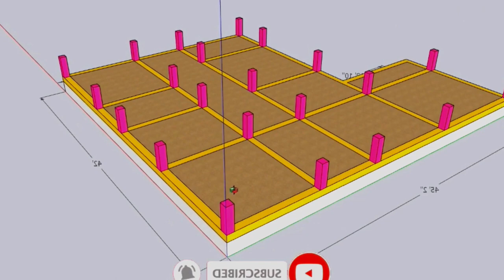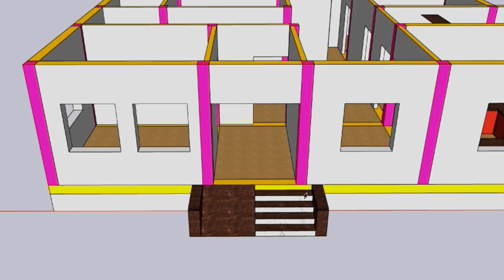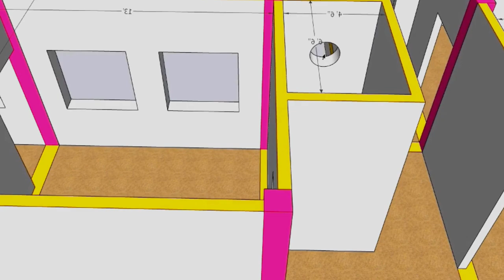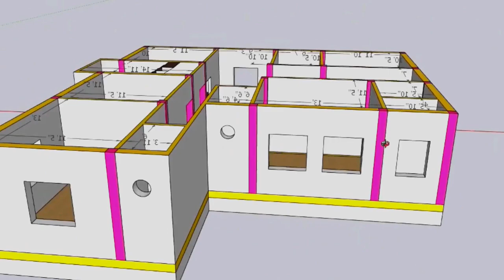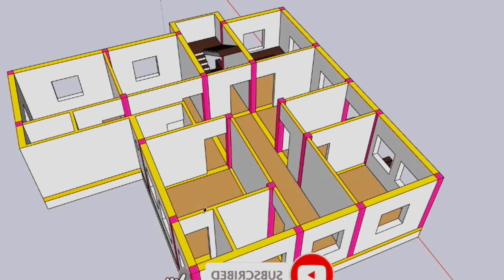2 लाख मे अपना घर बनाये | low budget tin shed house plan | 25×20 Home plan and design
2 लाख मे अपना घर बनाये | low budget tin shed house plan | 25×20 Home plan and design

Guys,  today in this video we clear a topic about beautiful Indian style village home planning ideas with 2 bedroom one kitchen and baranda

Your Quires:-
2 लाख मे अपना घर बनाये
low budget tin shed house plan
25×20 Home plan and design
20×25 फिट मे टिन सेट घर का नक्शा
500sqft House plan for rural area
best house plan
20 बाई 25 मे घर का नक्शा
2bhk home plan and design
20 × 25 Awesome House plan
सबसे अच्छा 2 बेडरूम वाला घर का नक्शा 20×25 में
20×25 Small house plan's with 3 bedrooms
20*25 huuse plan with 2 bedroom
Modern House design
20×25 house plan
20×25 घर के नक्शा
tin set house plan
Parwez home plan
Village house plan with 2 bedroom
Two bedroom house design in village simple
Single floor house design in village Indian style
Two bedroom house plans Indian style 3d
2 room house design
tin shed house plan
500 sqft house plan 2 bedroom Indian style
Low cost simple village house plan
Single story home design
1 floor house design in village
Middle class village single floor home front design
Three room house plan in village
Three room house design
Three room house design simple
Gaw ke liye Ghar
Sasta Ghar
20*25 house plan
20×25 house plan
20*25 home plan
20×25 home plan
20*25 house plan 2bhk
20*25 house plan 3d
village house plan with 3d model
simple village house design in India
2 room house design in village simple
simple 2 room house design
simpla house design 2 bhk house design
home plan with 3d model
2 रूम के घर का नक्शा